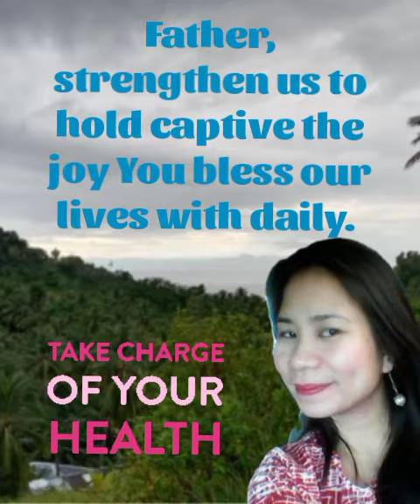Prayer for the health